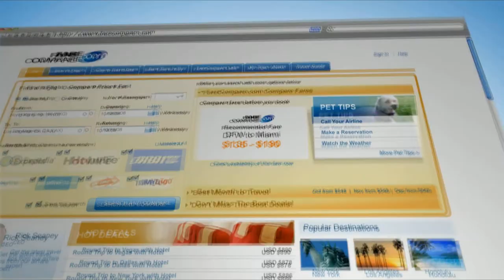Flying With Kids - Family Travel & Flights With Children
FareCompare CEO, Rick Seaney, shares the best tips for flying with kids. Children, senior citizens and pets require special consideration for air travel plans. Organize your family vacation by modifying plans to work best with airlines and special passengers.